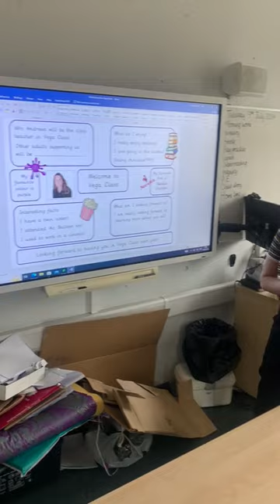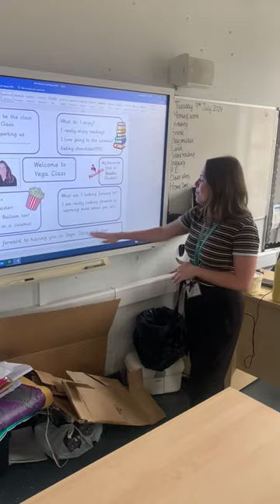2024 25 Y5 Vega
Mrs Andrews welcomes the children to Vega class.